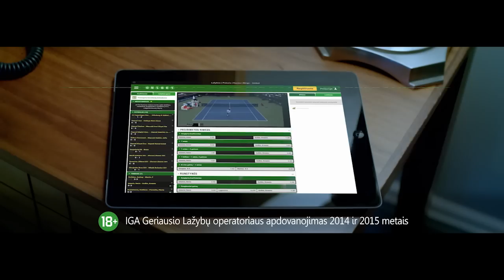Kazlauskas: Gyvenimas išmokė džiaugtis visomis pergalėmis